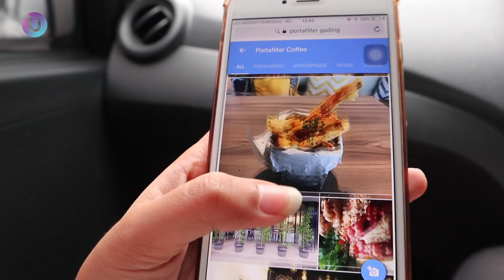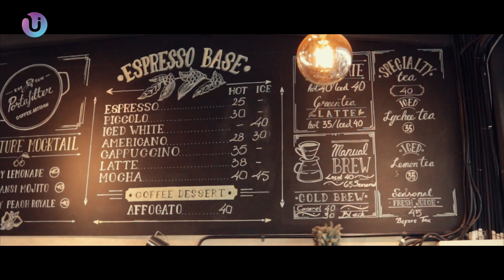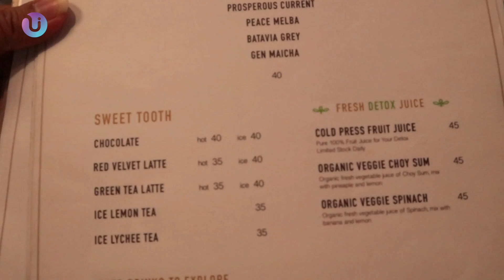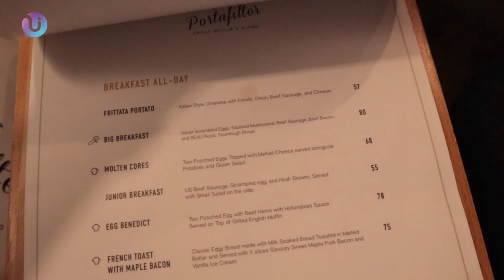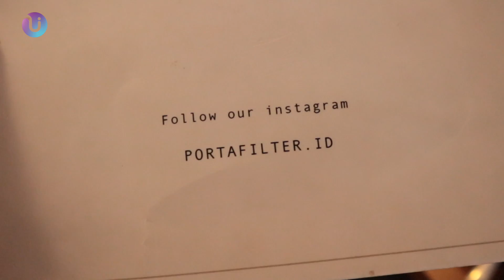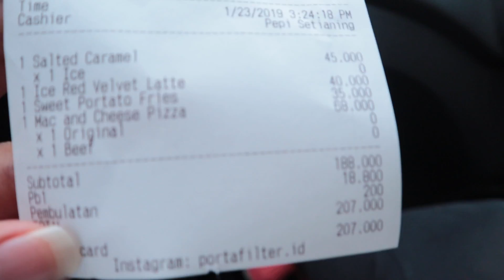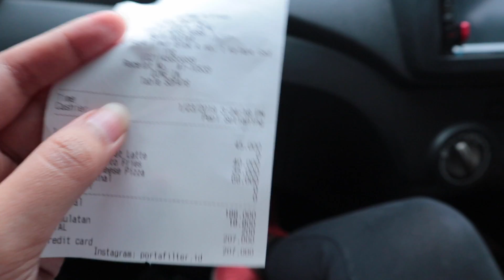TAMFOOD - PORTAFILTER COFFEE KELAPA GADING (CAFE UNIK DAN INSTAGRAMABLE)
Hii Guys !!
Welcome back again to my youtube chanel
di video kali ini aku mau kasih info ke kalian, karena aku mengunjungi cafe yang menurutku unik dan instagramable di daerah kelapa gading yaituuu
PORTAFILTER COFFEE.
mau tau menu apa aja di portafilter coffee...
keep on watching guysss.